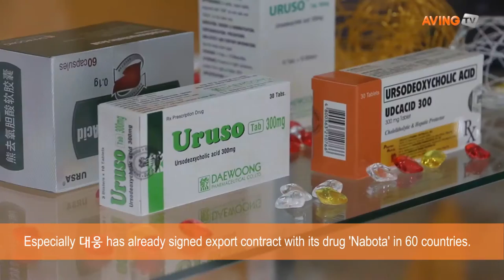[Made In Korea] Daewoong Pharmaceutical Co.